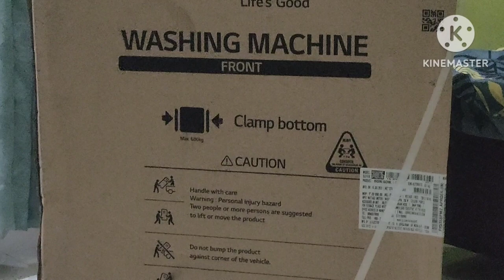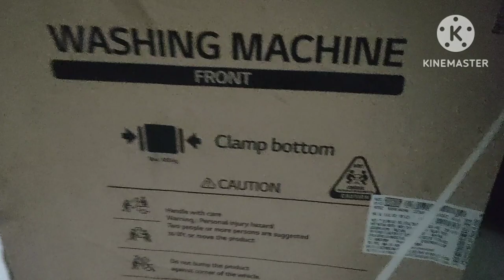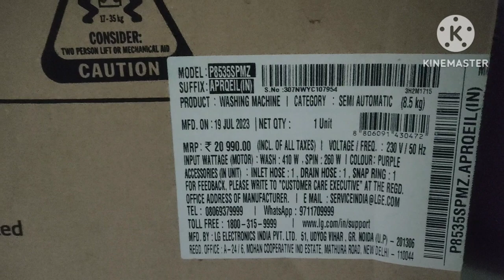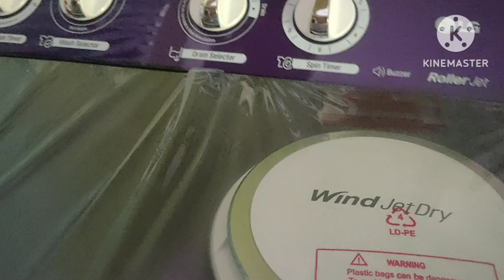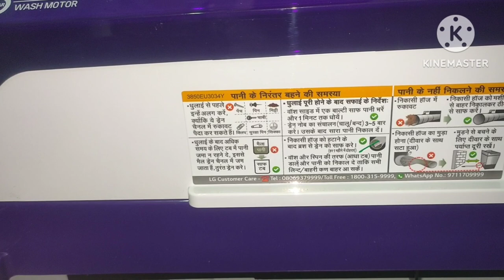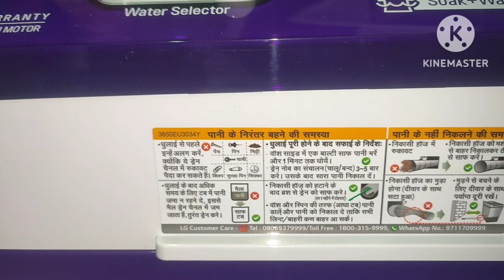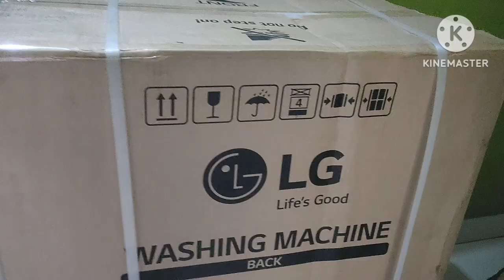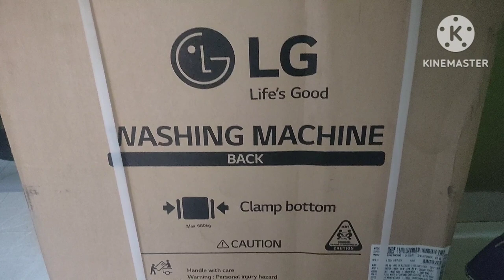LG 8.5 kg 5 star semi- Automatic Top Loading Washing Machine Review